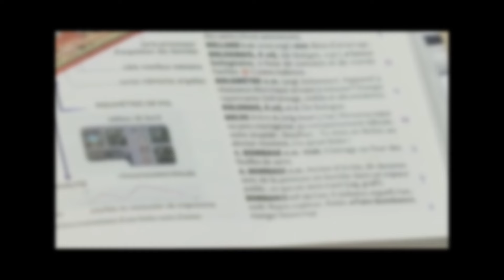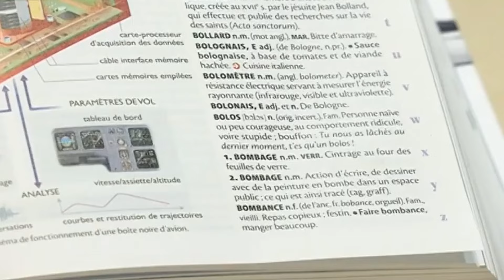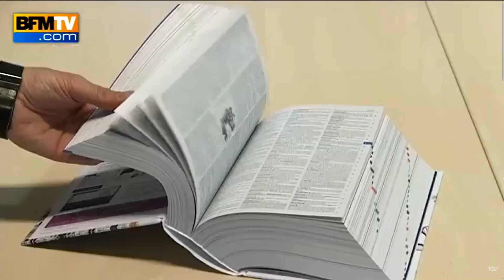Quelle place donner au genre d'un JV ? (réponse à la vidéo de Tetryl) [Version Définitive]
Zelda est-il un RPG ? Un jeu doit-il répondre aux critères de son genre ? Quelles limites notre rapport à la classification amène ? Faut-il supprimer les genres ? Je profite de la vidéo de Tetryl pour à mon tour aborder la question, et apporter une autre réponse !

Je passe en mode Atlus et je ressors ma vidéo avec un segment supplémentaire ! L'occasion d'être beaucoup plus clair sur les intentions de cette vidéo, puisque ce n'était visiblement pas le cas sur ma première itération.

N'hésitez pas à laisser vos retours, quels qu'ils soient, et à partager si le coeur vous en dit !

Ecriture, Voix, Montage audio : La Croûtique !
Le montage vidéo a été assuré par @kipp0_JV, et je ne choisis pas le verbe au hasard. Merci beaucoup à toi !

Crédits musicaux :
Alors faut demander à Kipp0. Sinon l'outro c'est :
Thaehan - Skapunked (Ponyo)